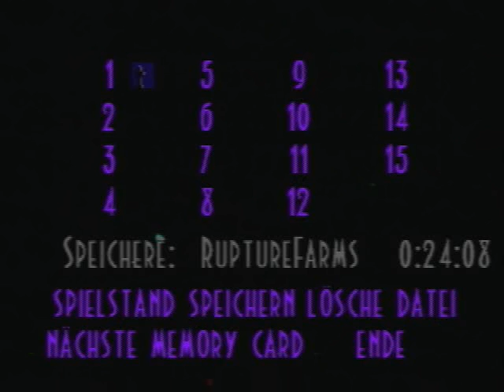Lets Play Abe`s Oddysee German [100% CHALLENGE] Vol.4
Wir befinden uns noch in Rupture Farms und befreien fleißig weitere Mudokons.